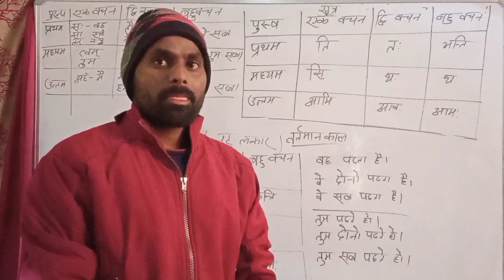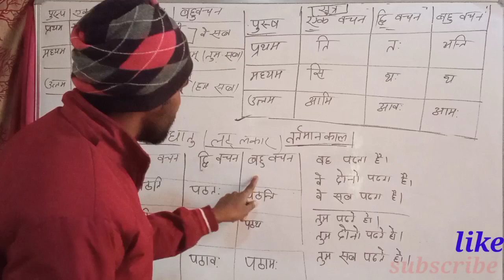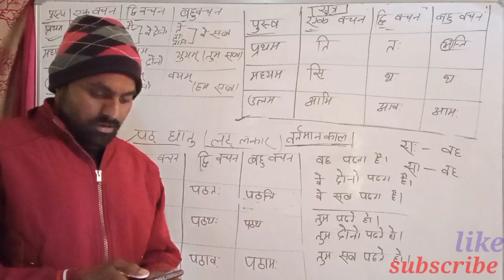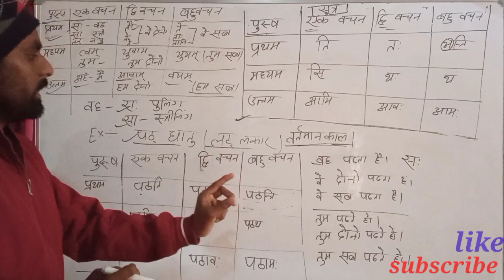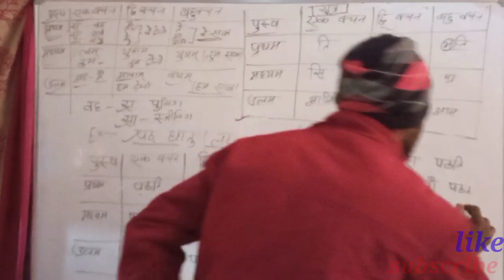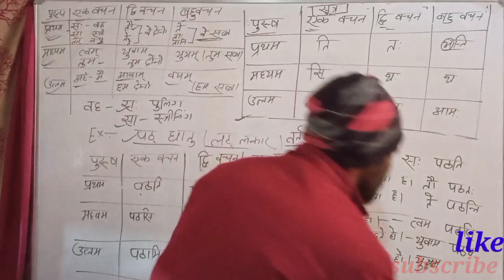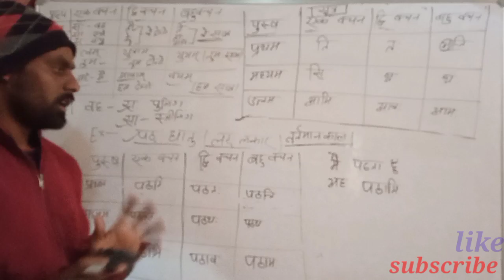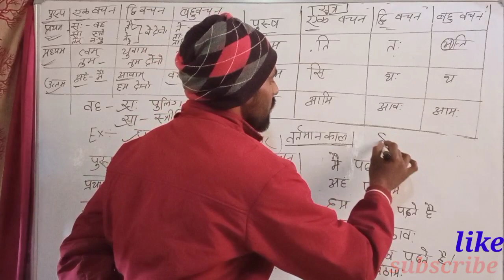संस्कृत व्याकरण भाग-2 अनुवाद बनाने का सरल विधि से सीखें। वर्ग 10वा में मैट्रिक परीक्षा के दृष्टि से।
संस्कृत व्याकरण भाग - 2 अनुवाद बनाने का सरल विधि से सीखें।वर्ग 10वा में मैट्रिक परीक्षा के दृष्टि से। #2023